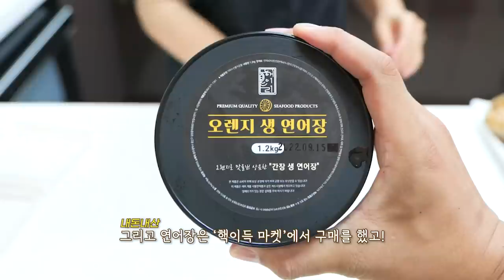간장게장 연어장 스팸 밥도둑 리얼사운드 먹방 | Ganjang-gejang, Salmon, Spam Eating show MUKBANG ASMR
밥도둑 구매처(광고아님)
리챔 : 홈플러스